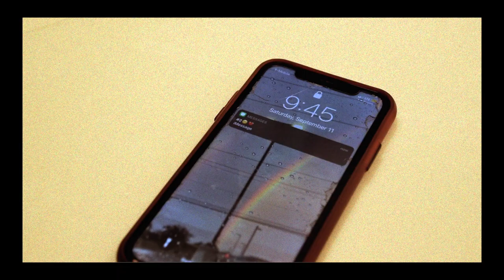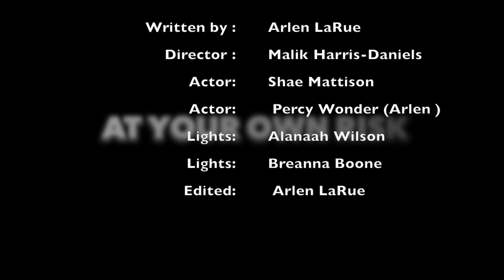Percy Wonder - B.A.F ( Better As Friends) Official Music Video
Official Music Video for Percy Wonder - B.A.F ( Better As Friends)
B.A.F  out now everywhere
From the Ep AT YOUR OWN RISK - Out  Now

Written by : Arlen LaRue
Director - Malik Harris- Daniels Jr.
Actor: Shae Mattison
Actor: Arlen LaRue
Lights : Alanaah Wilson
Edited: Arlen LaRue